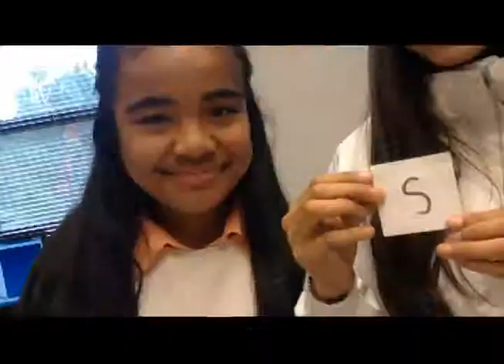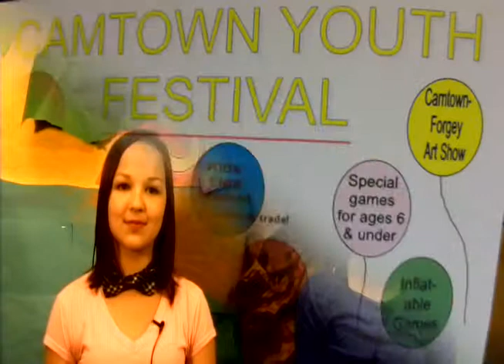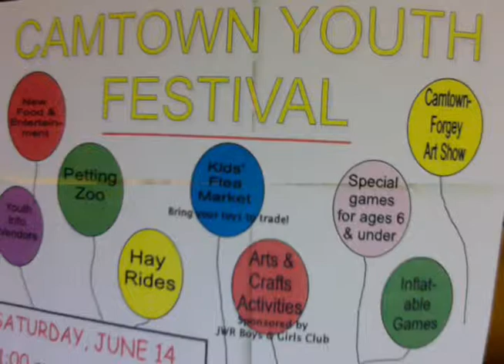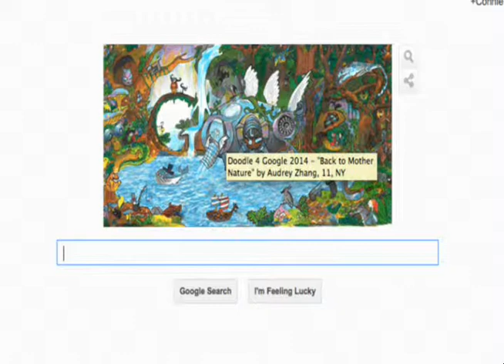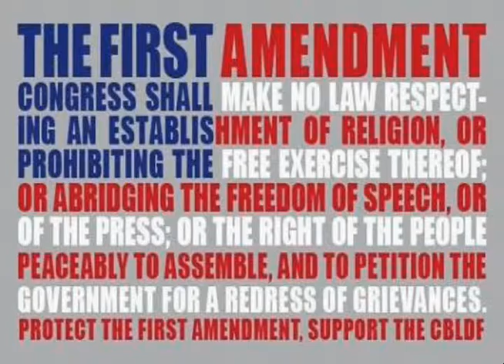Skyridge Network News, S.N.N., 6-9-14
Emma and Laura on the air today with details and news. Enjoy the day.